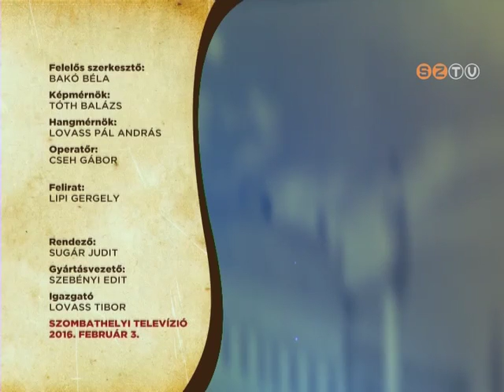Szombathely Ma - 2016. február 3.